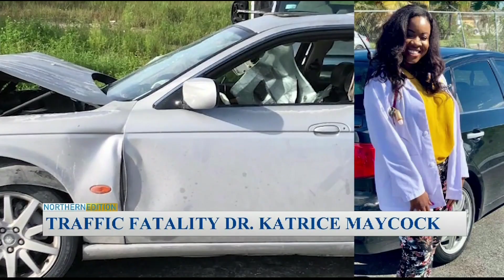Freeport The Bahamas Tonight 08/06/2019 Pt. 1